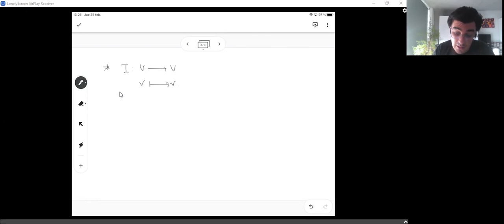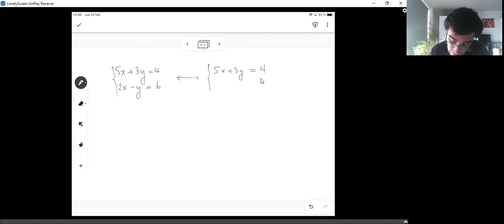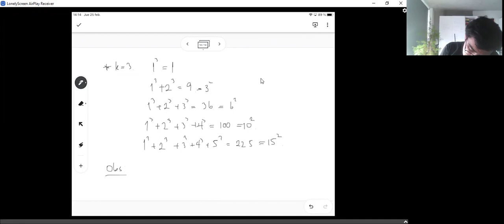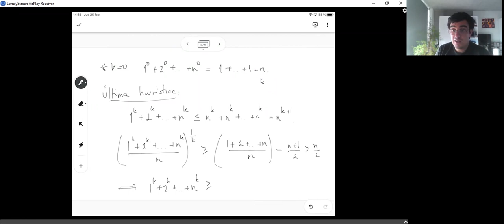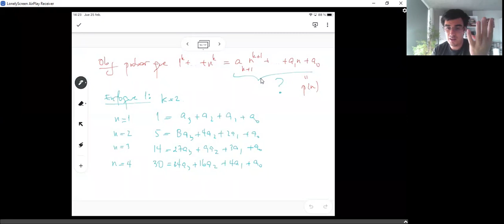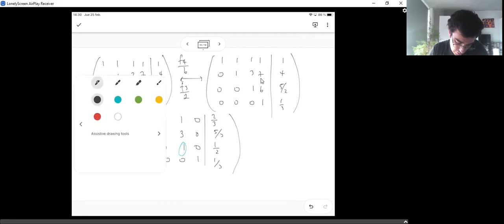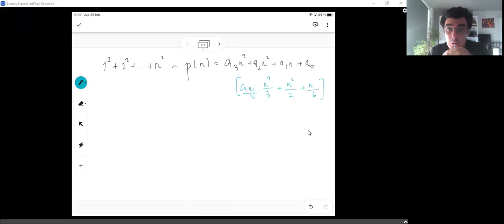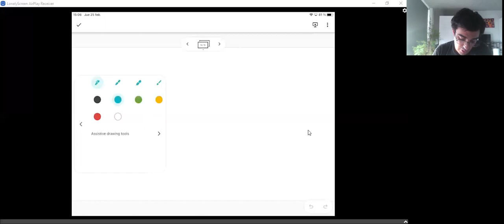Módulo 4 (Algebra lineal) - 5: Repaso de matrices, algoritmo de Gauss-Jordan y aplicaciones